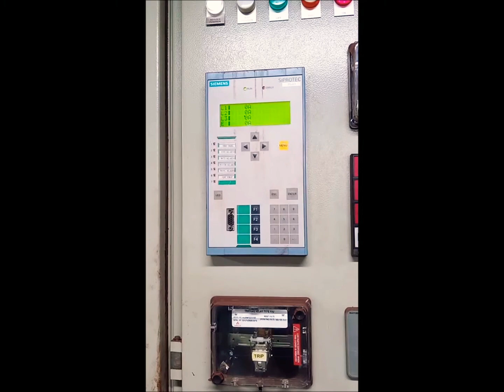TRANSFORMER CHARGING @ NO-LOAD : WATCH CURRENT VARIATIONS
OBSERVE TRANSFORMER CHARGING @ NO-LOAD : WATCH CURRENT VARIATIONS